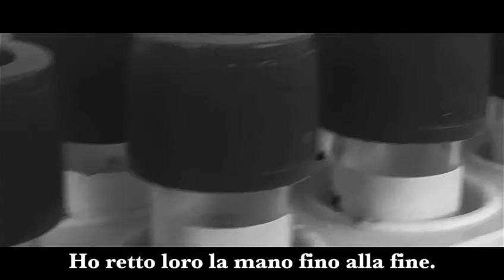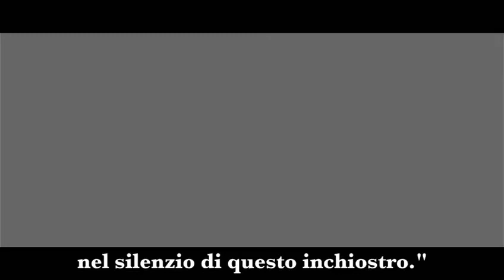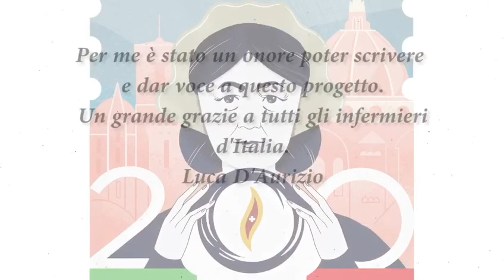Giornata internazionale degli infermieri: il messaggio di Maria Cristina Magnocavallo